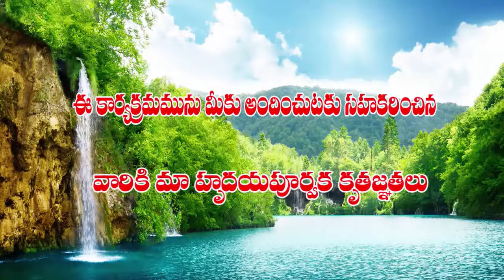సామాన్యమైన వారు దేవుని కొరకు అసాధారణమైన కార్యాలు ... పార్ట్ -1 ...by pastor Moses Praveen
Emmanuel Prayer Fellowship - Testimony Based Ministry with Pure Word and Simple Bible Teaching Place in AndhraPradesh,Tanuku(West Godavari District),India

Pastor Moses Praveen started his Walk with God at his early years under the guidence of his Mother Sri Aruna Kumari. Pastor fully dedicated to gods ministy after the call. As the word from god through our dear pastor comes out many were renewed and refilled,some are dedicated completly to god. He is a good singer with sweet voice and great musician and writter too. We can boldly say that his thoughts and dynamic decisions impacts many. All Golry to god alone.

Worship Timings: Every Sunday First- 9:45 AM  to 12:30 PM
                                                             Second - 6:30 PM - 8:30 PM

Place: Ambedkhar Community Hall, Housing Board Colony,Tanuku.AndhraPradesh,India
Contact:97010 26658